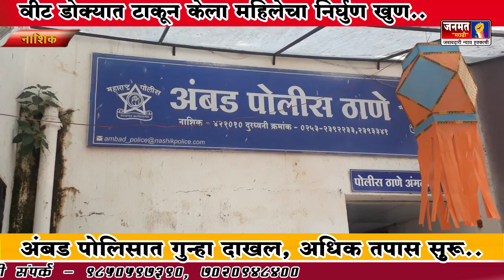अनैतिक संबंधातून महिलेचा खून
अंबड पोलीस